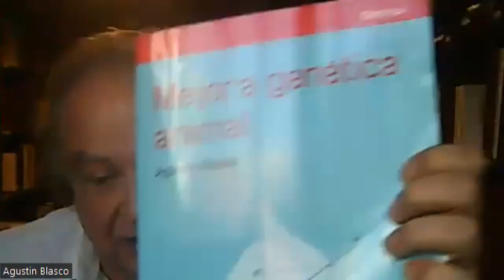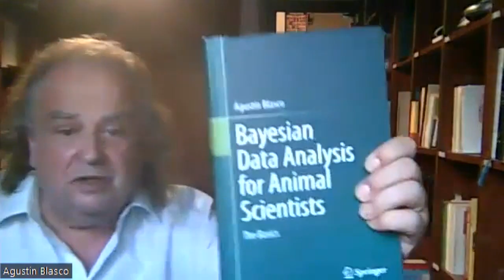Hablemos de genética cuantitativa con el Dr Agustín Blasco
En este video se habla de metodologías estadísticas aplicadas a la genética cuantitativa con el Dr A Blasco